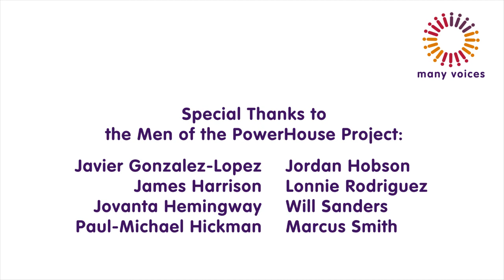Jermaine Lee for the Many Voices Video Campaign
The Many Voices Video Campaign Illuminates the powerful presence of Black Gay and Transgender Christians within The Church.

This edition features Jermaine Lee, Program Manager of Behavioral Intervention at the PowerHouse Project in Charlotte, North Carolina. The PowerHouse Project is a drop-in center for Black & Latino gay/bisexual men or MSM's [men who have sex with men].